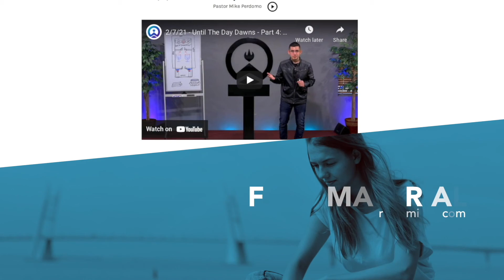Face The Bread | 7/31/22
This message was taught by Pastor Mike Perdomo (Associate Pastor) at Reform Church, 2631 Route 52 Liberty, NY.